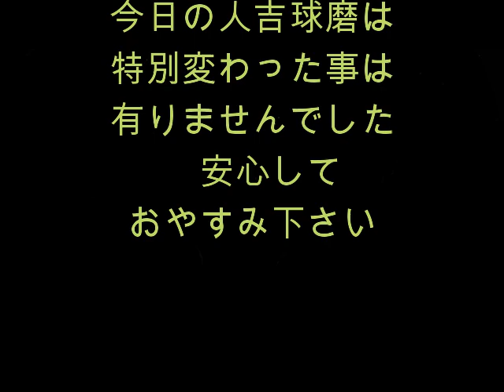熊本南部の田舎見て 平良のお父さん 錦町の風景 朝は人吉～錦町 帰りは錦町～人吉 静止画でもビデオは回っています ビデオが長いので早送りしてご覧下さい